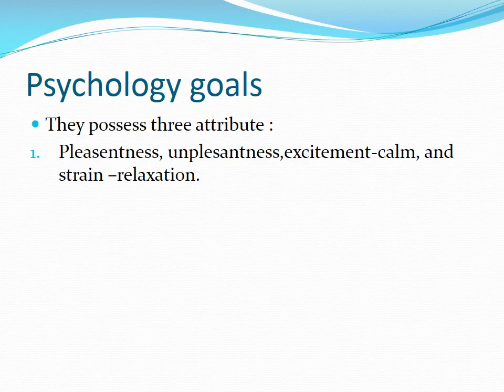psychology goals(elements of thought)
psychology presentations
power point slides available